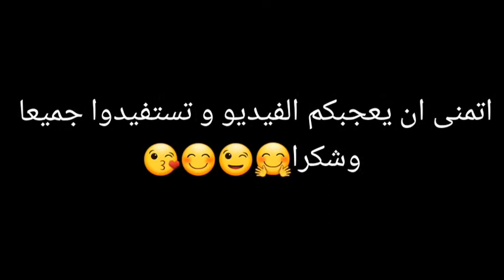برنامج تنظيم الوقت في العطلة لجميع التلاميذ ✍🤗